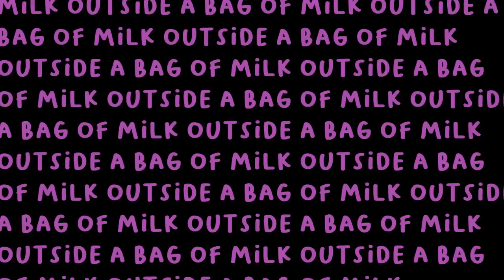Milk Outside A Bag Of Milk Outside A Bag Of Milk (milk)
this game made me cry
the sequel to Milk inside a bag of milk inside a bag of milk

Milk outside a bag of milk outside a bag of milk

FOLLOW THESE :]
-Socials-